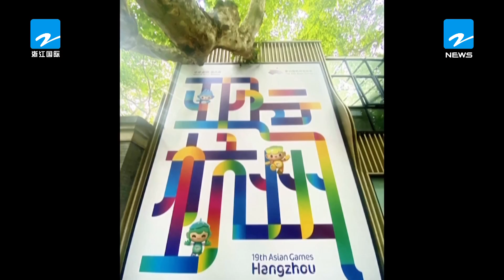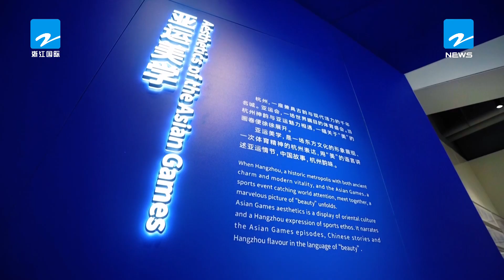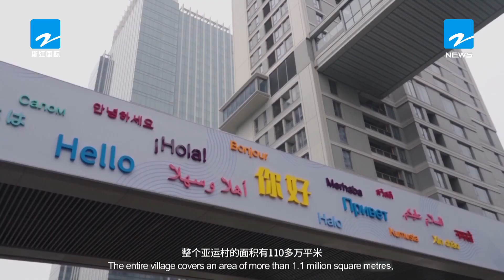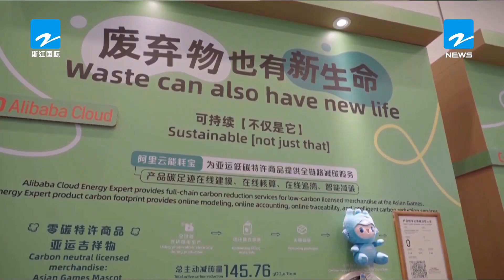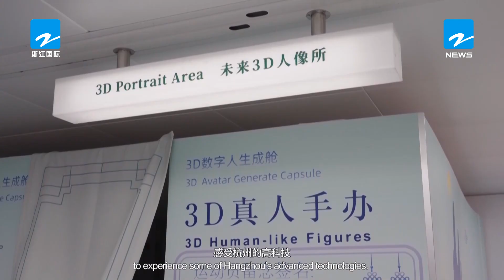世界看亚运（十二）｜杭州亚运：竞技体育与江南韵味的激情碰撞